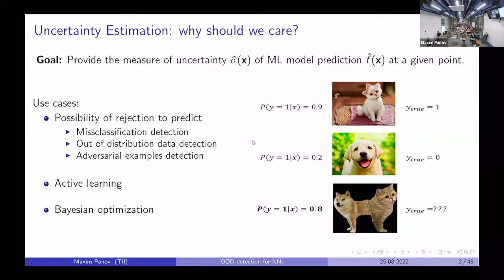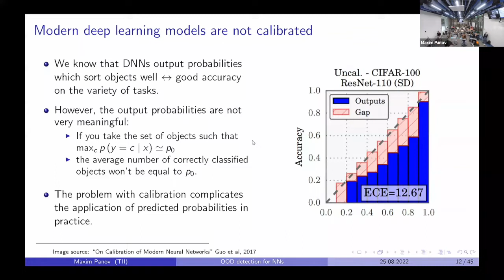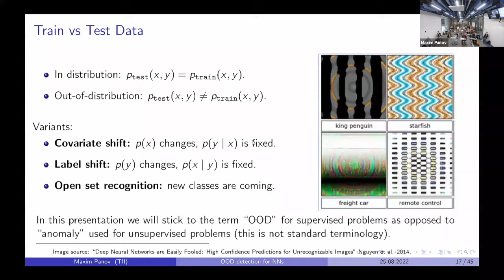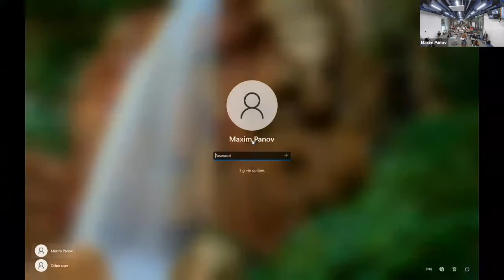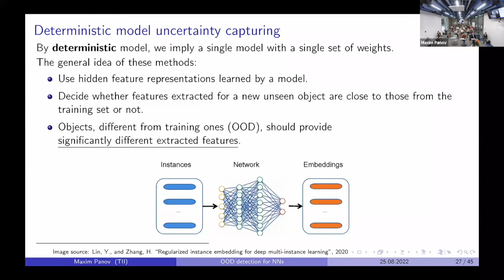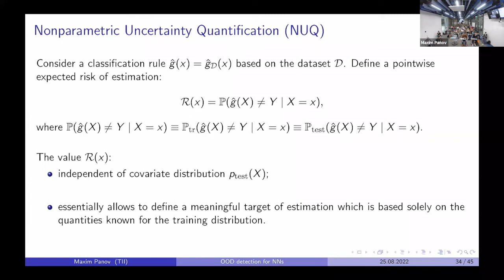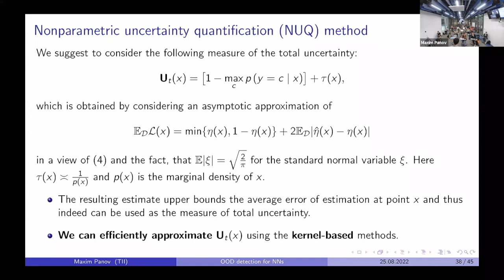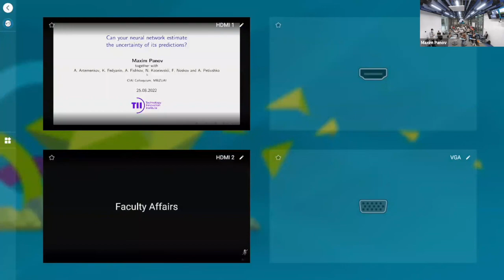Uncertainty Estimation: Can your neural network provide confidence for its predictions? - Dr. Panov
Maxim Panov
Technology Innovation Institute (TII)

77 minutes
English
Category: Neural networks, machine learning

Abstract

Neural networks perform very well in almost all machine learning applications. However, neural networks often make very confident predictions for out-of-sample data or data at the boundary between classes. In many applications, this is unacceptable, and therefore the ability to assess the degree of confidence in a prediction is extremely important and demanded. However, the estimation of uncertainty for neural networks is a non-trivial task, and the existing approaches demonstrate not very high quality and often require significant computational resources. In this talk, we will discuss existing approaches to uncertainty estimation, including model calibration methods, ensemble construction methods, and Bayesian neural networks. Special attention will be paid to modern numerically efficient approaches based on a single neural network, which do not require the construction of an ensemble and a significant change in the training procedure.

Speaker/s

Dr. Maxim Panov works at Technology Innovation Institute (TII) in Abu Dhabi as a senior researcher. His research is focused on Bayesian approaches in machine learning, uncertainty quantification, and graph analytics. Panov received his bachelor’s and master’s degrees from the Moscow Institute of Physics and Technology in 2010 and 2012 with both diplomas focused on different aspects of machine learning. In 2012, Panov started his postgraduate studies and switched to the field of mathematical statistics. He concentrated on obtaining tight bounds for the Gaussian approximation of posterior distribution (Bernstein-von Mises phenomenon) that formed the core of Panov’s Ph.D. thesis defended in January 2016. Starting in 2010, Panov also worked part-time as a research scientist in DATADVANCE Company. There he participated in developing the library of data analysis methods for engineering applications. This library, pSeven, is now used by many companies worldwide, including Airbus, Porsche, Mitsubishi, Toyota, and Limagrain. From 2018 Maxim has been assistant professor at Skolkovo Institute of Science and Technology, Moscow, Russia, where he led a Statistical Machine Learning Group.

Moderator: MBZUAI’s Director of Center of Integrative Artificial Intelligence (CIAI) and Associate Professor, Kun Zhang